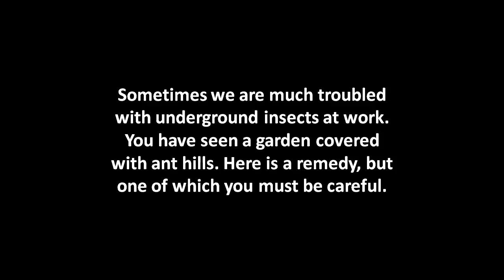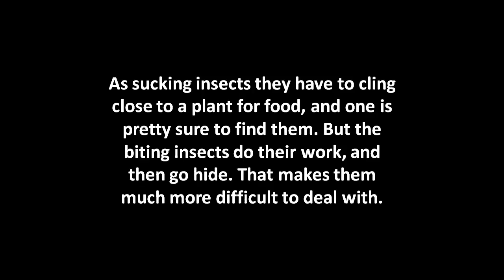Garden Pests - Part 2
This video contain information about gardening